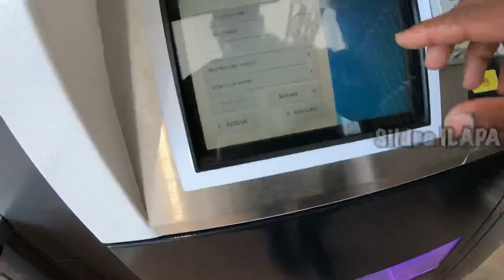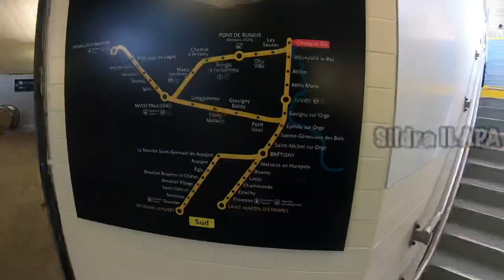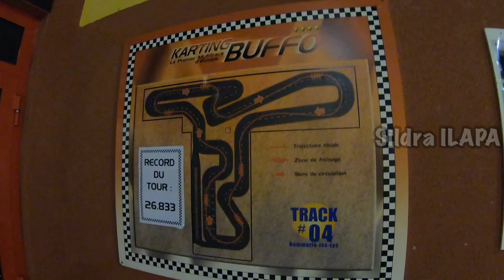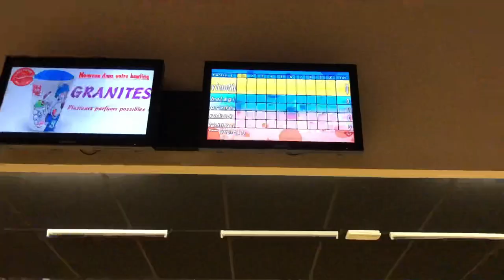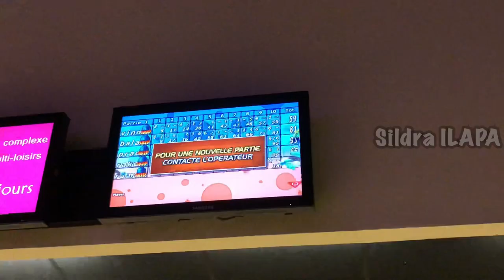Tamil Pasanga Atrocities in Paris | Karting & Snow bowling | Tamil VLOG | SIP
LA CARTONNERIE is the leisure complex is located at Dammarie-les-Lys(77190) in the South-East border of Paris - Ile de France.

Created at the end of 2009, La Cartonnerie is a leisure facility open all year round, designed from the conversion of an old cardboard factory (built in the early 1960s, its activity ceased in 2001).

This complex includes an ice rink, a 10-screen cinema, restaurants, go-karting and a bowling alley, all with free parking of over 1,800 spaces.

Note: If you have a car, it would be ideal rather than public transport.

The price of Karting is 10 Euros for a session of 10 mins in sales/if you book through your company's CE website orelse it costs 22 euros.

The snow bowling price is 6.60 euros which is the cheapest in Paris regions.

I hope that you have enjoyed the video.

Untill then signing of you,
Sildra ILAPA @ SIP Balaji.